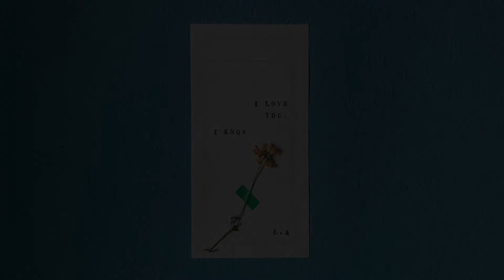save me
Comment what type of beat you wanna hear next :))

prod by(LilNugget) - love